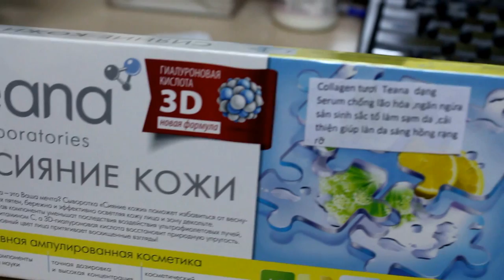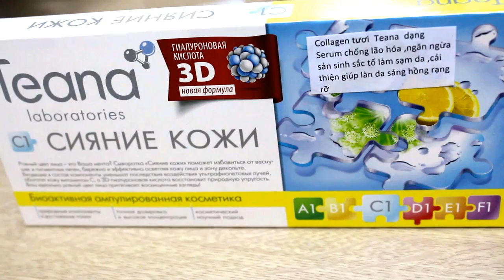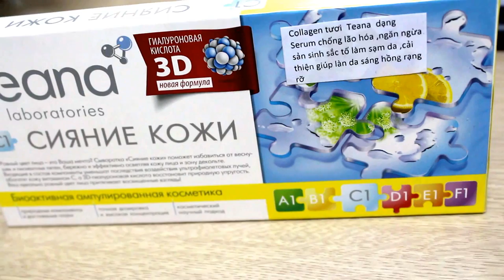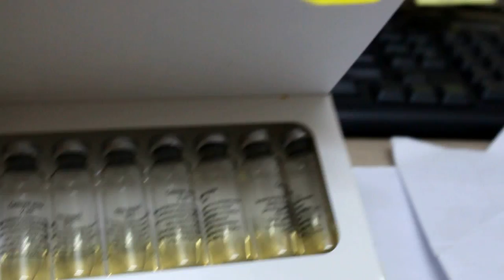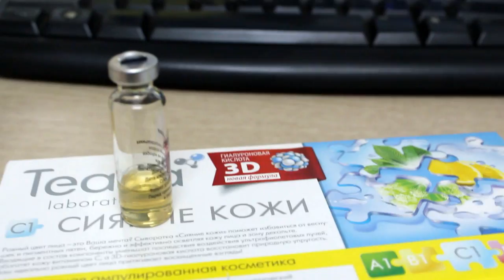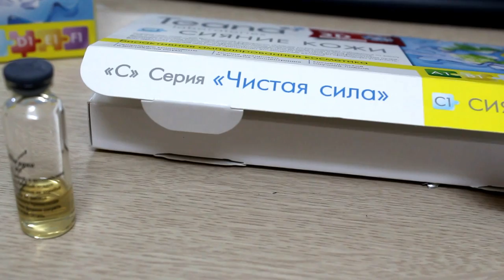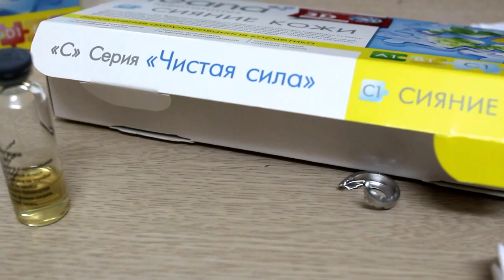Huyết thanh trắng da serum collagen tươi Teana C1 -Vitamin C tự nhiên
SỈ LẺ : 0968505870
Mỹ phẩm TEANA có sự khác biệt rất lớn so với nhiều dòng mỹ phẩm khác của Nga. Ngay từ đầu ý tưởng thiết kế sản phẩm của TEANA là tạo ra loại mỹ phẩm chuyên nghiệp như thường dùng trong các thẩm mỹ viện hay SPA, bên cạnh đó mỗi phụ nữ đều có thể dễ dàng sử dụng chúng tại gia đình của mình. Chìa khóa thành công của TEANA là sự kết hợp tinh túy của công nghệ cao, các thành tựu phát minh tiên tiến nhất trong lĩnh vực thẩm mỹ và các nguyên liệu thảo dược từ thiên nhiên chất lượng được lựa chọn theo tiêu chuẩn châu Âu khắt khe nhất.

Mỹ phẩm TEANA được sản xuất tại những vùng sinh thái tốt nhất của Nga, Pháp và Italia, ngay bên cạnh các khu rừng hoặc bờ biển, thác nước tự nhiên, nơi có không khí trong lành và nguồn nước khoáng sạch chất lượng nhất. Chính từ những nơi này nhiều thảo dược được nuôi trồng và thu hoạch rồi đưa vào sản xuất ngay tại chỗ tạo ra những sản phẩm TEANA, đảm bảo các tác dụng dược học của chúng được giữ nguyên ở mức cao nhất và cho ra đời các mỹ phẩm chất lượng tốt nhất. Minh chứng cho điều này chính là sự gia tăng nhanh chóng của nhu cầu khách hàng đối với các dòng sản phẩm của TEANA.

Teana “Serum collagen tươi trắng da C1 Teana” (huyết thanh trắng da) tăng tính linh hoạt và cải thiện kết cấu của da, làm nó mịn và dẻo dai. Serum Collagen tươi là sản phẩm cao cấp hàng thiên nhiên hàng đầu của Nga được chứng nhận của bộ y tế Liên bang Nga là sản phẩm tốt nhất có khả năng phục hồi và tái tạo da.Điều chỉnh da bị thâm ,sạm da ,da khô và da mụn.Collagen tươi thâm nhập vào các lớp bên trong của da, kích thích tái tạo tế bào. Duy trì cân bằng độ ẩm của da khô và chống lão hóa, làm mịn  và làm giảm nếp nhăn, cải thiện màu sắc và tăng cường các hình bầu dục của  mặt.
Huyết thanh trắng da  C1 Teana Chứa thành phần hữu cơ Ampouled được thiết kế để giải quyết các vấn đề cụ thể của da, giúp cho các chương trình chăm sóc da tại các SPA có hiệu quả hơn. Chứa một nồng độ tối ưu của các thành phần thiên nhiên chủ yếu là vitamin C hoạt động trong liều lượng chính xác. Phương thức đóng gói dạng ống thủy tinh nhỏ làm bằng thủy tinh dược phẩm đảm bảo tránh  sự xâm nhập của quá trình oxy hóa của các thành phần và đảm bảo các chế hoạt động cao.

Hoạt Chất:
Collagen thủy phân hoạt hóa lỏng ,hoạt động như một serum cao cấp giúp cải thiện da bị sạm,nám và sỉn màu.
Thành phần của Serum Collagen tươi  Teana (huyết thanh dưỡng trắng da)
Gel hyaluronic acid (Hyaluronic Acid gel), nước tinh khiết, chiết xuất dâu tây, cam thảo, Bai Hian pi, Angelika, bà Bai, chanh.
Cách sử  dụng:
Một lượng nhỏ của serum collagen tươi trắng da C1 , áp dụng đối với da, nhẹ nhàng phân bổ đều với ngón tay cho đến khi hấp thu hoàn toàn (trong trường hợp da không quá mẫn cảm ). Bạn cũng có thể sử dụng serum collagen tươi  với một loại kem dưỡng da  phù hợp với loại da của bạn và áp dụng như bình thường. Đối với hiệu quả tối đa, nó được khuyến khích sử dụng liên tục  trong  vòng 10-14 ngày.

Hiệu quả :
Hiệu quả giải quyết vấn đề da mất tính đàn hồi của nó chịu ảnh hưởng của thời gian và các yếu tố môi trường. Giúp kích thích tái tạo tế bào, giúp trung hòa các gốc tự do, nuôi dưỡng các lớp sâu của tế bào da.
Các thành phần độc đáo của huyết thanh trắng da serum collagen tươi “Trẻ hóa làn da” – đạt được chứng nhận  các nghiên cứu khoa học mới nhất chỉ có ở Nga. Sự kết hợp của vitamin, các thành phần thần dược  biển và trẻ hóa  làn da phytoestrogens chống lại sự hư hại  của các tế bào da lão hóa, phục hồi sức sống, vẻ đẹp và sức khỏe của nó.
Sản phẩm này được chứng nhận trong phòng thí nghiệm và đạt được hiệu quả với người sử dụng